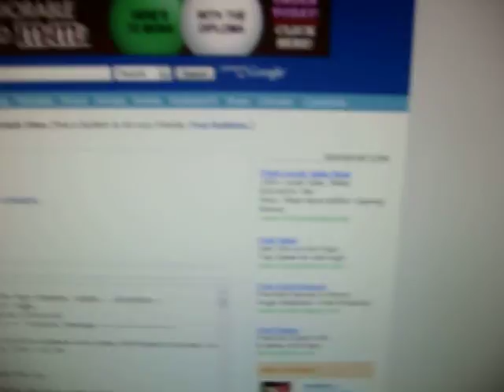Shelby, Autumn & Courtney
texas buddies :)